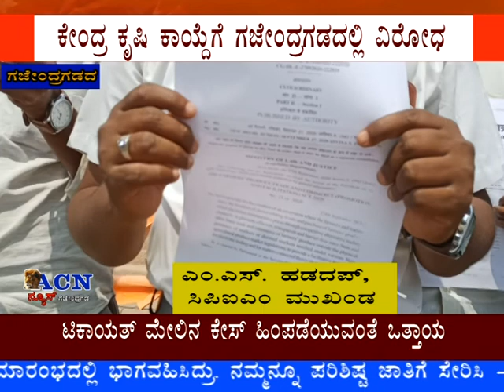ACN NEWS GAJENDRAGAD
೧) ಐ ಎ ರೇವಡಿಗೆ ಒಲಿದ ಅಚಿವರ್ಸ್ ಆಫ್ ಕರ್ಣಾಟಕ – ಗೃಹ ಸಚಿವ ಬೊಮ್ಮಾಯಿ, ನಟಿ ಶೃತಿಯಿಂದ ಪ್ರಶಸ್ತಿ – ಎಸಿಎನ್ ಸಂಪಾದಕ ರಾಘವೇಂದ್ರ ಕುಲ್ಕರ್ಣಿ ಭಾಗಿ
೨)ನಮ್ಮನ್ನೂ ಪರಿಶಿಷ್ಟ ಜಾತಿಗೆ ಸೇರಿಸಿ - ಕಲಾಲ್ ಸಮುದಾಯದಿಂದ ಬೇಡಿಕೆ – ಮುಂದಿನ ದಿನಗಳಲ್ಲಿ ಉಗ್ರ ಹೋರಾಟದ ಎಚ್ಚರಿಕೆ
೩) ಕೇಂದ್ರ ಕೃಷಿ ಕಾಯ್ದೆಗೆ ಗಜೇಂದ್ರಗಡದಲ್ಲಿ ವಿರೋಧ – ಟಿಕಾಯತ್ ಮೇಲಿನ ಕೇಸ್ ಹಿಂಪಡೆಯುವAತೆ ಒತ್ತಾಯ